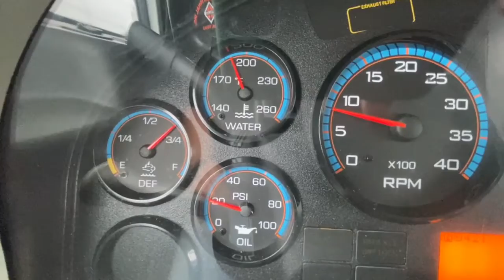2016 INTERNATIONAL DURASTAR 4300 For Sale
Title: 2016 INTERNATIONAL DURASTAR 4300 For Sale